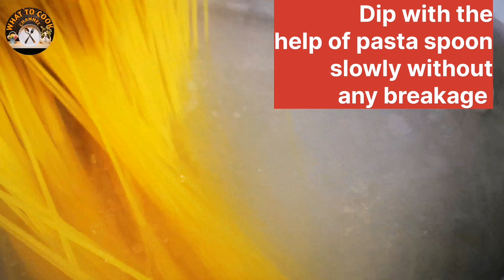Spicy Chicken Spaghetti Recipe | Quick & Delicious Spaghetti Recipe By What To Cook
Hamaray Channel "What to Cook" how to cook and serve par Welcome
In this video we are going to make chicken spaghetties in a very simple way. You can make at home very easily. It is all time favorite dish of all and sundry  specially kids love to eat this fast food. Very delicious tasty spicy and healthy food. Spaghetties / Noodles / Pasta are very likable fast food. Its invention historian claims in the 5th Century. Later in the 19th century first time spaghetties were introduced in italia restaurants. These days we cook different types of spaghetties noodles pasta.

We hope you will like our video and share it with friends and relatives.
What To Cook
with Ibli&Shazi

Special Thanks:

VN for video editing
PixelLab
YouTube for music